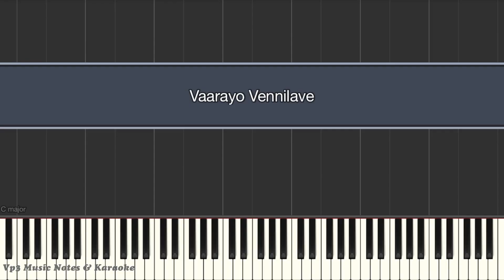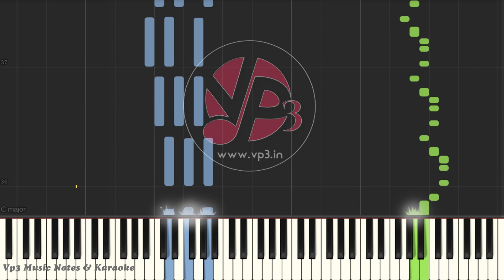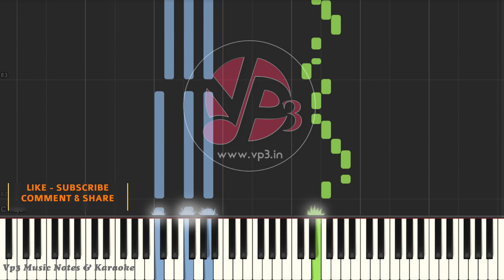Vaarayo Vennilave (tam) Raavoyi Chandamama (tel) (Piano - Guitar - Flute - Violin - Sax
We do compose finest Quality of customised "Music Notes & Karaoke Tracks" in Multilingual & provide 24x7 customer support.

Vp3 Music Notes & Team having 1 lakh plus satisfied customers all over the world..